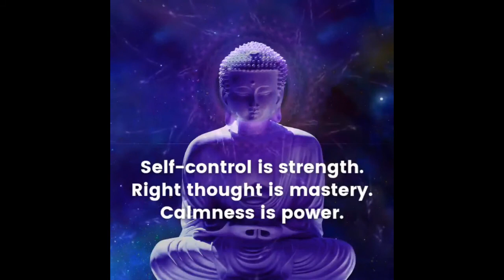Ease On Down The Road... to FREEDOM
Enjoy this short clip from Meditation of the Heart